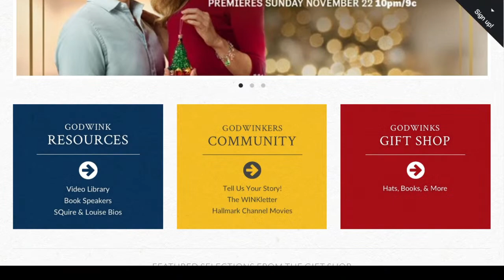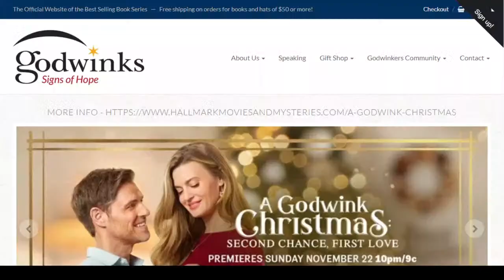Signs From God - SQuire Rushnell and Louise DuArt on LIFE Today Live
The creators of "God Winks" talk about the new Hallmark Christmas movie and the divine interventions that inspire the books and films.

Interact live at noon (US/central) every Monday through Friday.